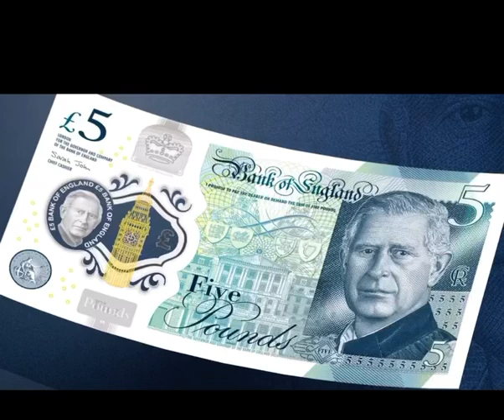King Charles ||| NEW bank note